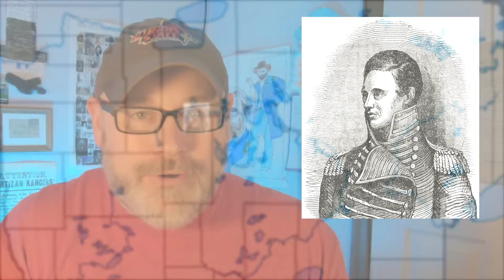Zebulon Pike Biography | Daily Bellringer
Zebulon Pike Biography: Zebulon Pike was an explorer and military officer that explored much of the territory gained in the Louisiana Purchase. Although he died at a young age he left his mark on history through his exploration. Questions below:

1. How old was Pike when he joined the military?
2. TRUE OR FALSE: Pike was correct in naming Cass Lake as the source of the Mississippi River.
3. What peak or mountain did Pike's expedition attempt to climb?
4. How old was Pike when he was killed?
5. Why do you believe Pike did not get the same recognition as Lewis and Clark?